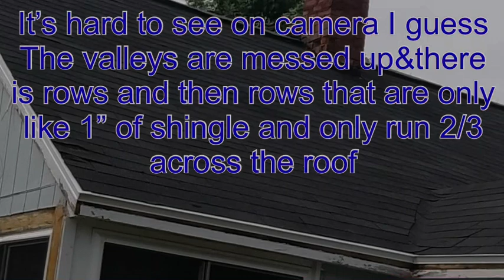Got back from hospital with my back surgery and taking look at progress of the Yooper House 32/2023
Hi Guys, this episode I have been released from the hospital after my back surgery and after couple days went over to the house and look around at all the progress and the problems from when I was in the hospital